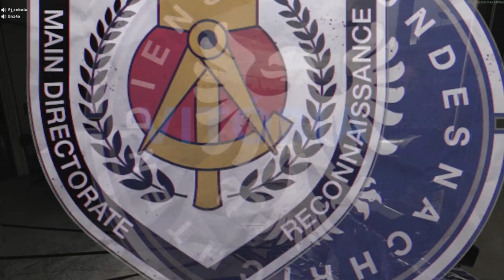Geral tá me Acusando de HACK! (highlights)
um videozin de highlights com uns momentos engraçados e umas reacts top

mouse: Logitech G203 Rgb Lightsync
Teclado: Cougar Vantar 8 Backlight
mousepad: Logitech G440 Hard

musicas do video:
Shag 1992
mama aiuto - Bby Who